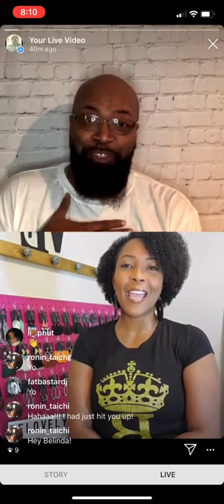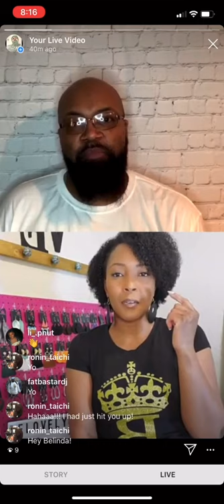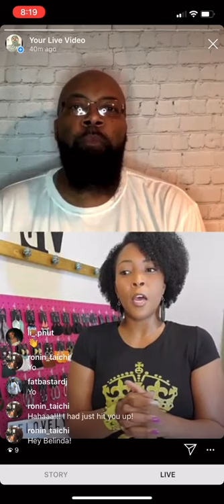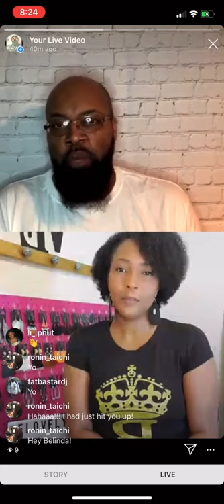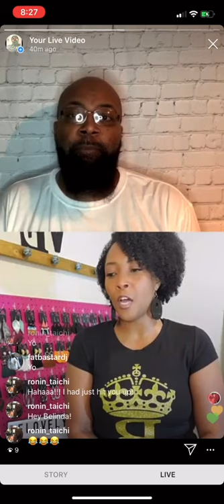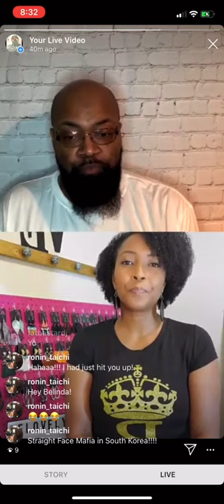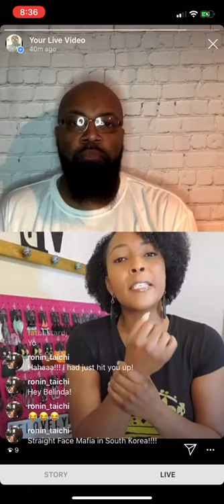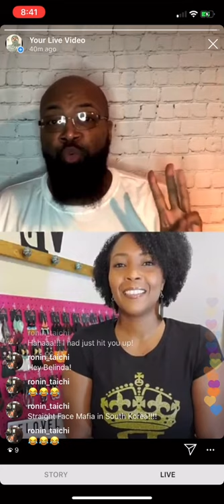Coughee conversations ep 2 with Belinda Love-Washington